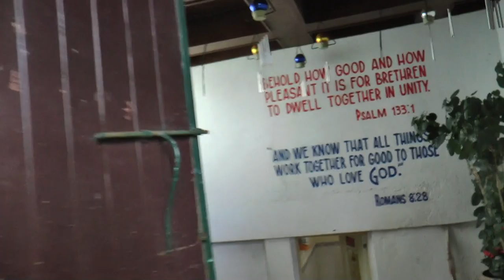Cavite Mission Womens Ministries Graduation 2018 2